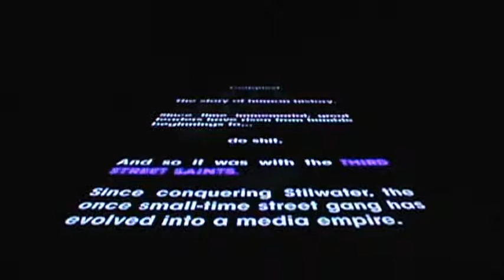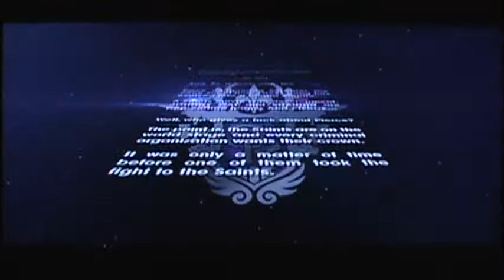WHEN GOOD HEISTS GO BAD - SAINTS ROW THE THIRD LET'S PLAY # 1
Saints Row The Third is a M rated game where you are the boss of the small street gang called The 3rd Street Saints of Stillwater. And now you are in a city called Stillport with new adventures and a organization called The Syndicate that wants you dead. This game created by Havok, Volition Inc., & Deep Silver. And this game was released in 2012.